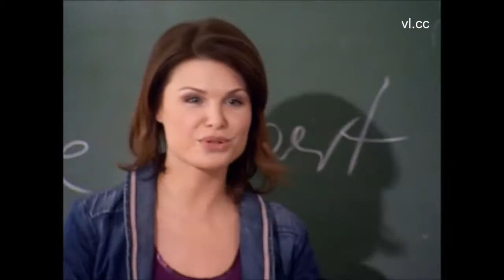002 Anne & Paul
This is part 002 of the Anne and Paul storyline, which aired on German television between 2006 and 2007. It will cover all of the love story between Anne Siebert (played by Tabea Heynig) and Paul Brandner (played by Tobias Schönenberg). A new clip will be uploaded each Thursday. German closed captions and English translations are provided as subtitles.